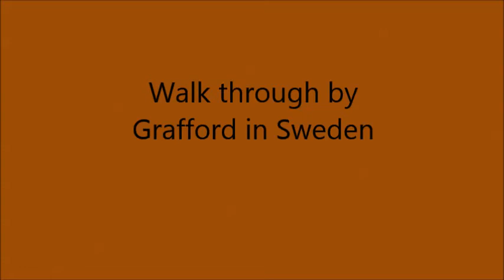The Queen (Line Dance)